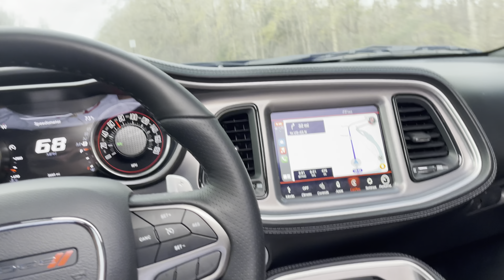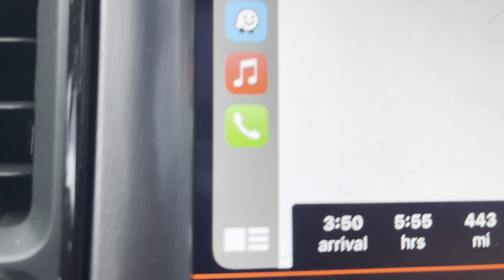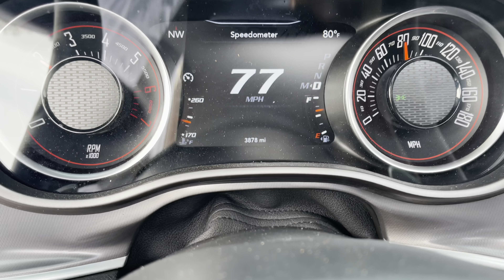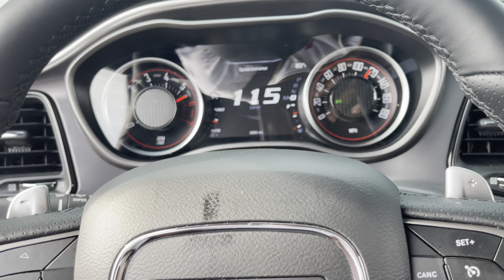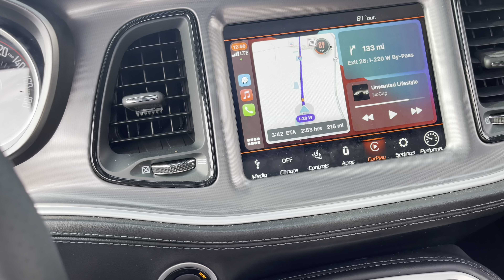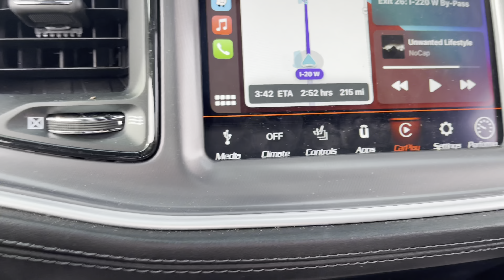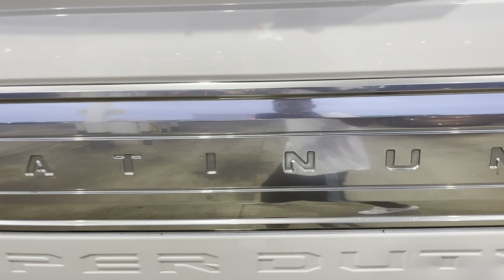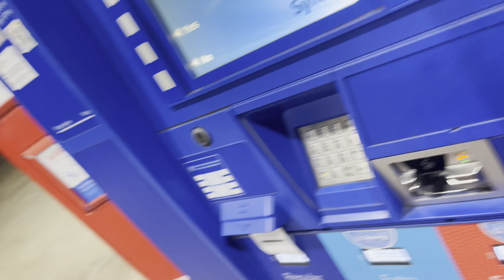Finally Otw Back To Texas ( Scatty Did A Good Job )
275,000 LIFTED SUPER DUTY FORD is being giving away starting right now make sure yall go get your tickets ASAP FOR THEY SELL OUT🔥🔥🔥‼️‼️‼️